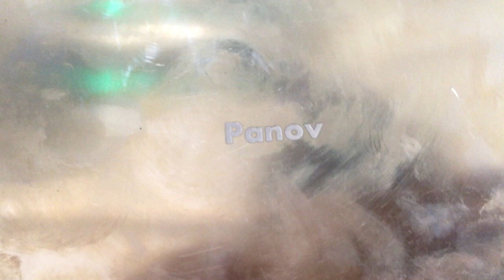Brass mark test Fiber laser marking from xt laser